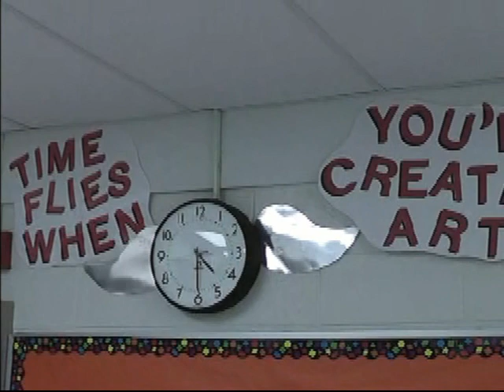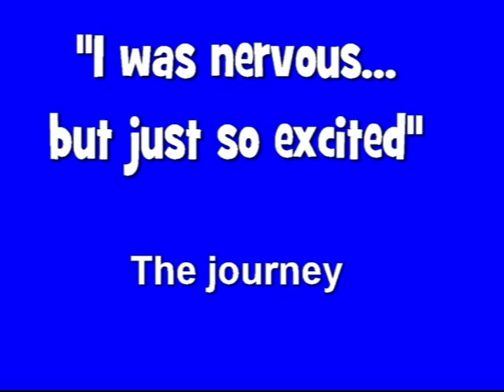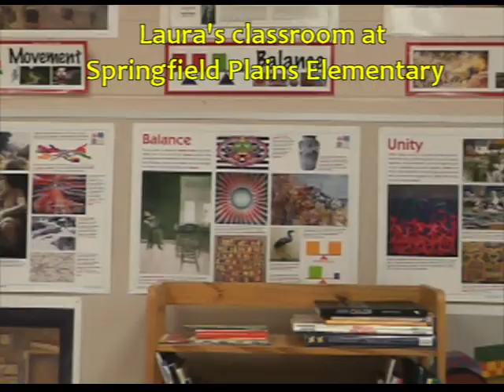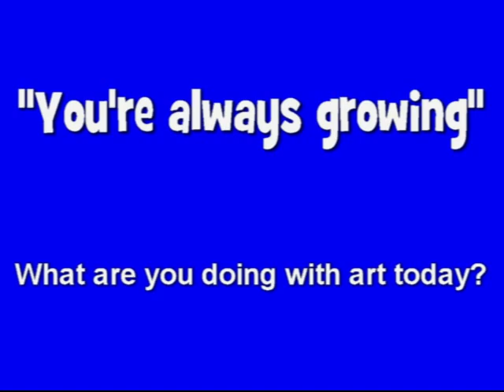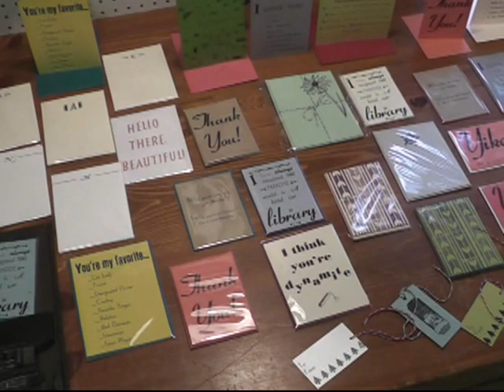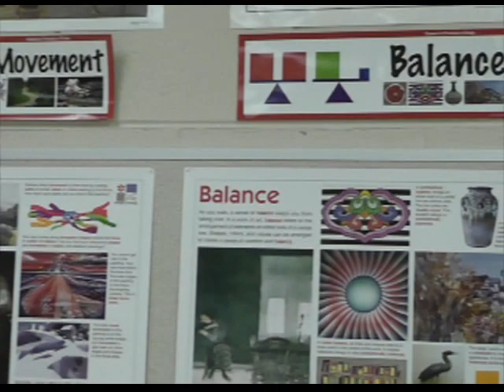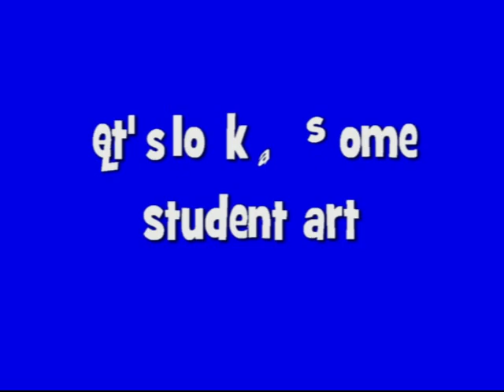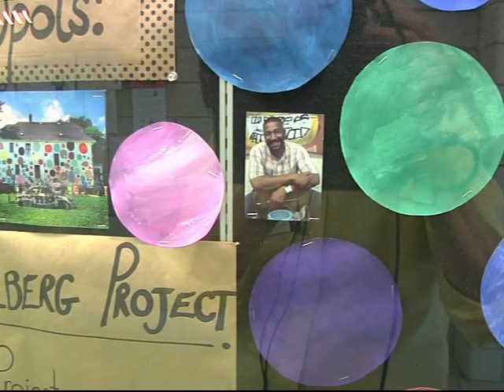Episode 1 - Elementary Art Educators in Clarkston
Discussions with three Clarkston elementary art educators about their art, their teaching, their education and the people that led them to where they are.